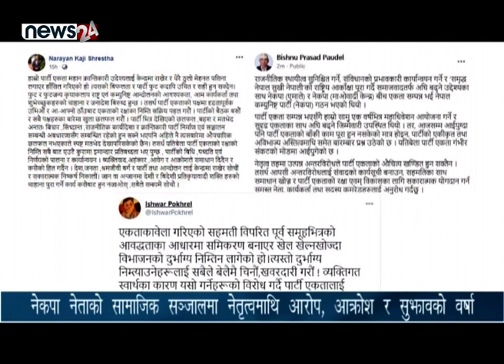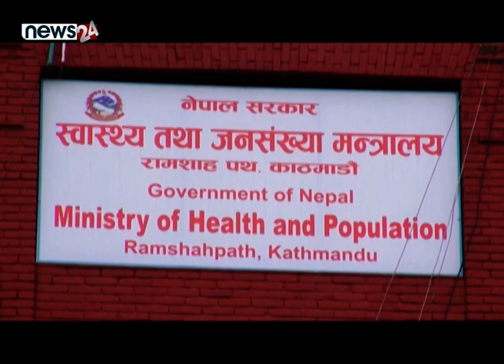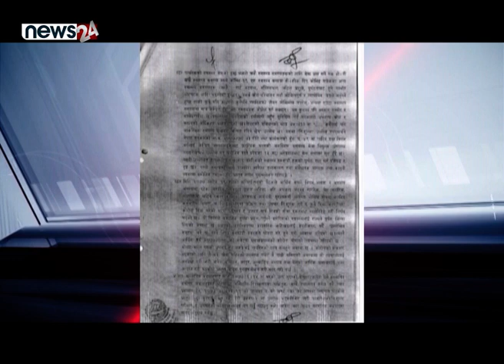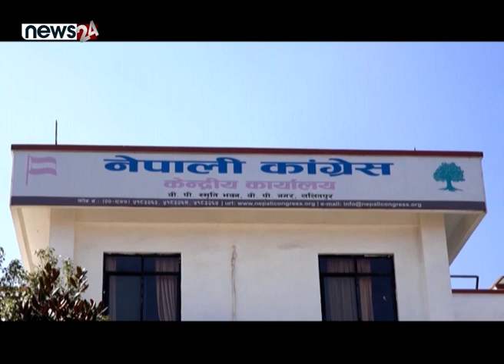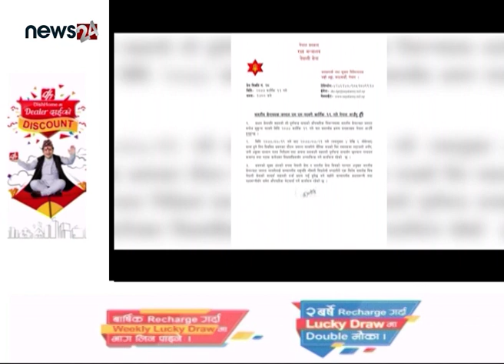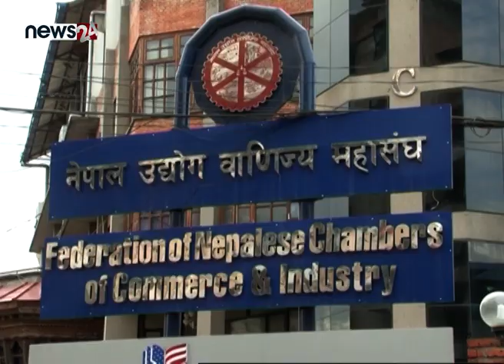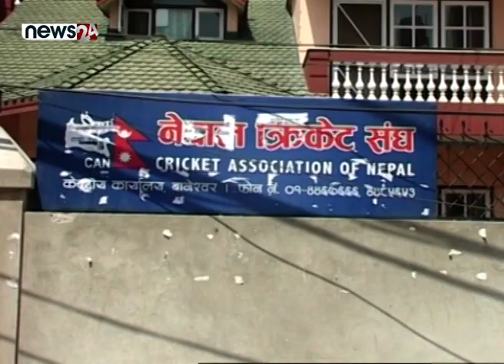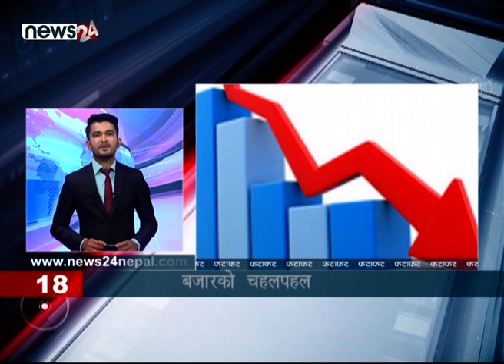PRIME TIME 8 PM NEWS_2077_07_17 - NEWS24 TV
नेकपाभित्रको विवाद सतहमा आएको छ । अझ, नेतृत्वमाथि आरोप प्रत्यारोप गर्दै सामाजिक सञ्जालमा आफ्नो भडास पोख्दा विवाद छताछुल्ल भएको छ । नेकपा अध्यक्षद्वय केपी ओली र पुष्पकमल दाहालबीच ‘सहमति एक अंश पनि कार्यान्वयन गर्न नरुचाउनु’ र पदमा ’आफू निकट मान्छे राख्न हानथाप हुनु’ले नै अहिलेको विवाद बढेको नेताहरुको टिप्पणीबाट सहजै अनुमान लगाउन सकिन्छ । पार्टीका सन्दर्भमा खासै नलेख्ने महासचिवको संकटको संकेत दिँदै मुखरित अभिव्यक्ति र त्यसमा अन्य नेताले पार्टी जोगाउन दिएका सुझावले अब संकट मोचनका अधिकांश ढोका बन्द हुँदै गएको प्रष्ट छ । गत असार १० देखि भदौ २६ गतेसम्म लम्बिएको स्थायी कमिटी बैठकले पार्टीमा रहेको असमझदारी अन्त्य गरेको दाबी गरिएको भएपनि हाल अलगअलगत भएर अघि बढ्ने सम्मका समाचार बाहिरिँदा नेकपाको संकट मोचक अध्यक्षद्वय मिल्नुको विकल्प भने देखिँदैन । यि दुई बाहेक पार्टी फुट्नबाट अरु कसैले रोक्न पनि सक्दैन ।

१. नेकपाभित्र गहिरिँदो संकट, अध्यक्ष ओली र दाहालपक्षका नेता आरोप प्रत्यारोपमा, विवाद मिलाउने सचिवालय सदस्य नै सामाजिक सञ्जालमा भडास पोख्दै ।

२. कोरोनाबाट २४ घण्टामा २४ जनाको मृत्यु, सबैभन्दा धेरै वागमती प्रदेशमै, कोरोना परीक्षण निःशुल्क गर्ने आदेशविरुद्ध सरकारले दियो पुनरावलोकन निवेदन ।

३. ३ वर्षमा मात्रै ७ हजार बढी प्रहरीले छाडे जागिर, राजनीतिक हस्तक्षेप हुनु मुख्य कारण, प्रहरी प्रधान कार्यालय भन्छ – निरुत्साहित गर्छौ ।

४. भैरहवामा खाद्य निरीक्षकको अभाव हुँदा अनुगमन तथा खाद्य परीक्षण प्रभावकारी हुन सकेन, १० निरीक्षकको भरमा १७ जिल्ला ।

५. र, मंगलबार अमेरिकामा राष्ट्रपति निर्वाचन हुँदै, राष्ट्रपति ट्रम्प र पूर्व राष्ट्रपति बाइडेन मैदानमा, २४ करोड मध्ये ९ करोडले गरिसके मतदान ।